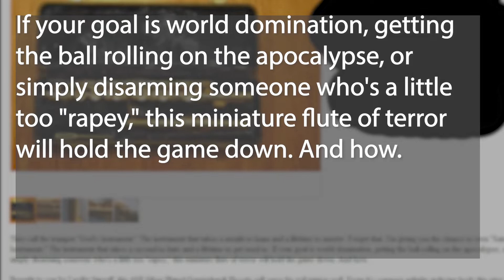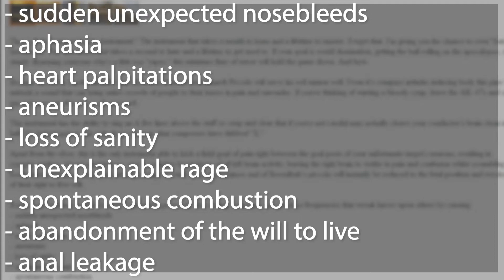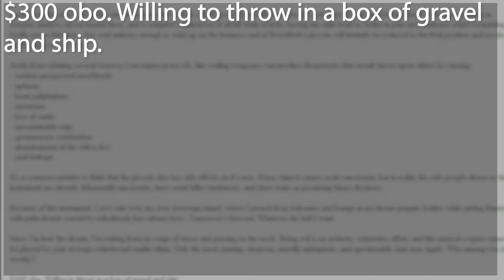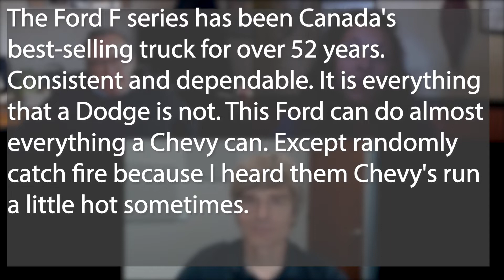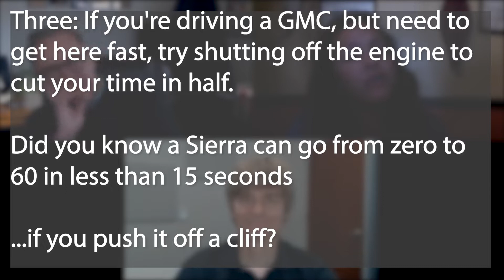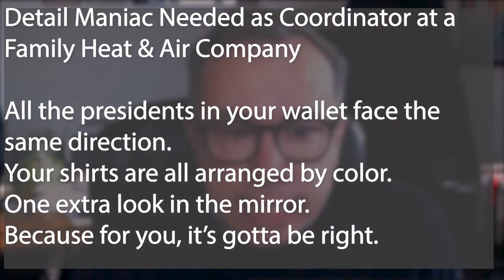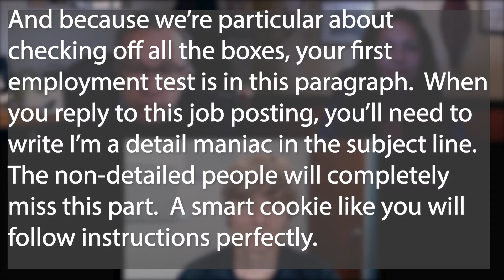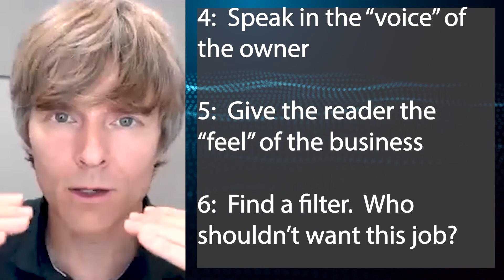Magical Ad Writing for Everything From Piccolos to Recruitment | Wizard's Roundtable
You have to:
1:  Not sound like everybody else
2:  Get into somebody's imagination and mess around.

Plus an offer at the end for free consulting (!?!)